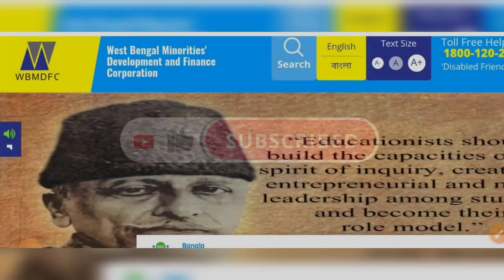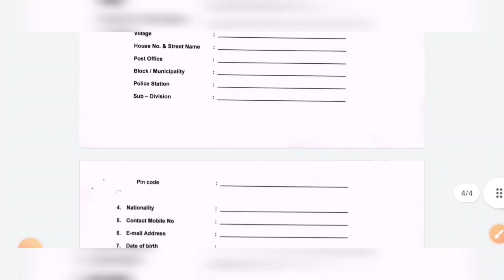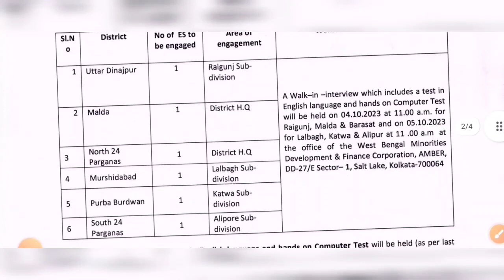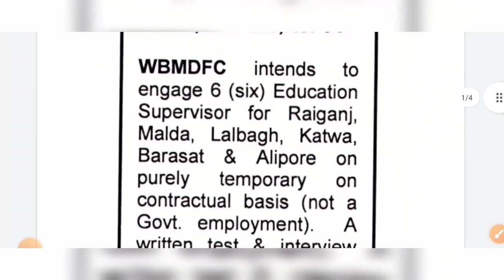পশ্চিমবঙ্গে 10 হাজার বেতনের সুপারভাইজার নিয়োগ 2023 | উচ্চমাধ্যমিক পাশে || WB Supervisor Recruitment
Title:-   পশ্চিমবঙ্গে 10 হাজার বেতনের সুপারভাইজার নিয়োগ 2023 | উচ্চমাধ্যমিক পাশে | WB Supervisor Recruitment 2023

icds supervisor recruitment 2023 apply
supervisor recruitment west bengal
supervisor recruitment 12th pass
wb supervisor recruitment
kolkata private jobs
10th pass security guard vacancy 2023
wb job
wb private job
group d
wb new vacancy 2023
wb clerk vacancy 2023
wb kps
wb clerk
wb group c

wb supervisor recruitment

kolkata private jobs

10th pass security guard vacancy 2023

wb job

wb private job

group d

wb kps

wb clerk

wb supervisor recruitment

kolkata private jobs

10th pass security guard vacancy 2023

wb job

wb private job

group d

wb kps

wb clerk

wb supervisor recruitment

kolkata private jobs

10th pass security guard vacancy 2023

wb job

wb private job

group d

wb kps

wb clerk